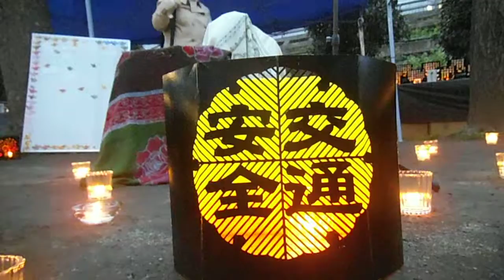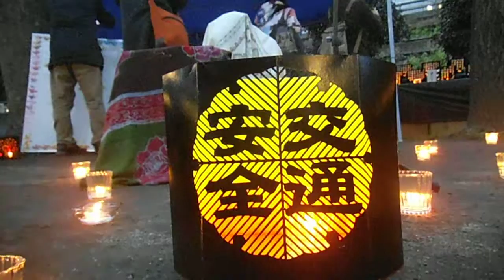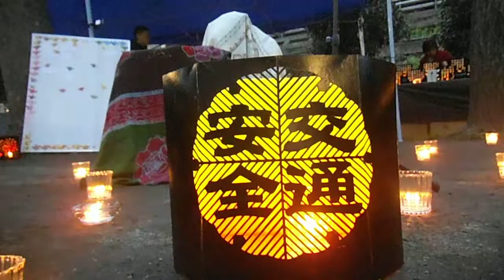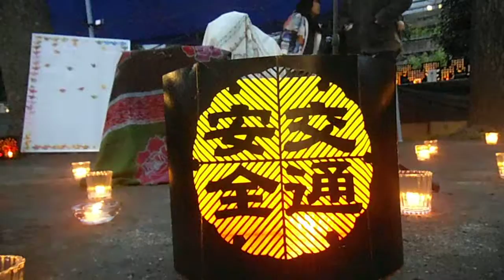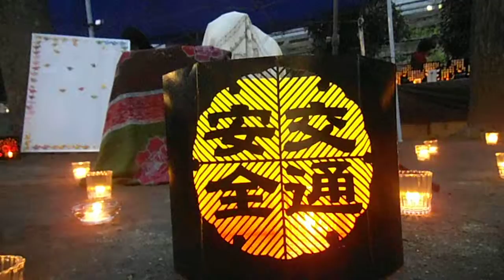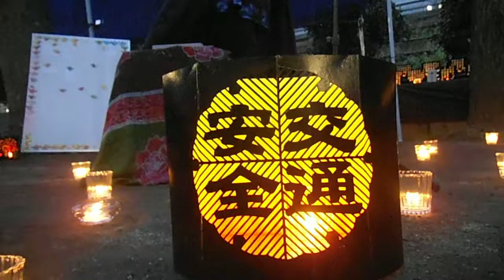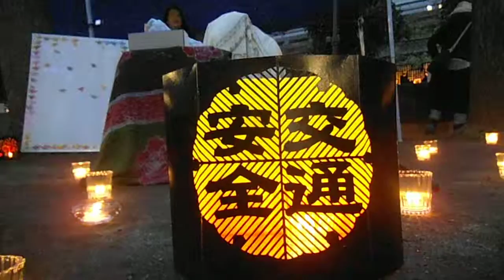DSCF9311神宮通り公園20160312祈りキャンドルナイト アップ